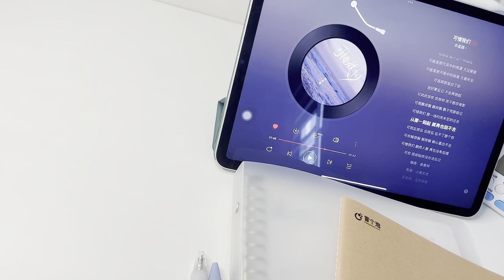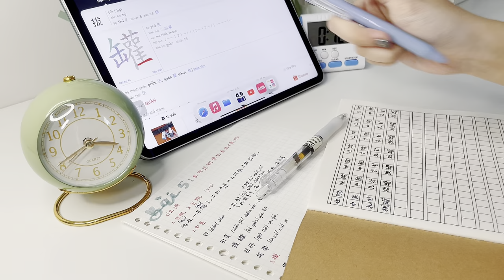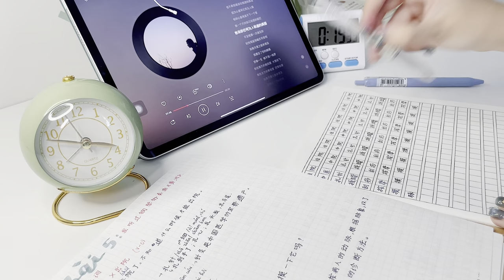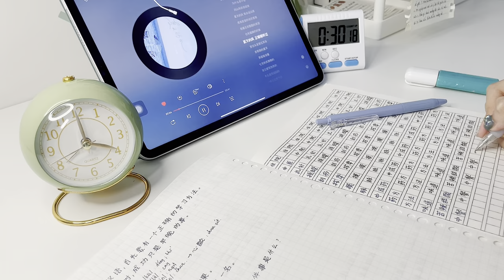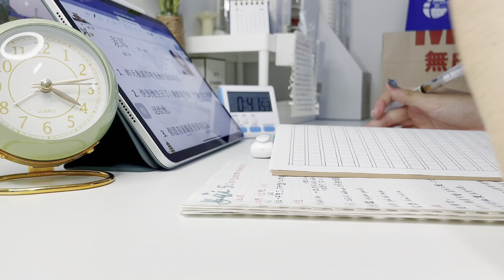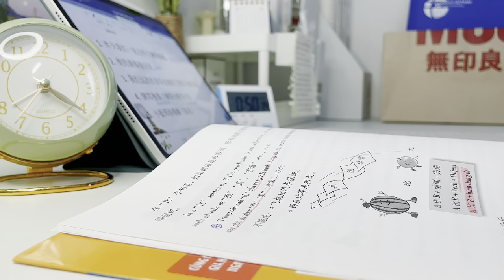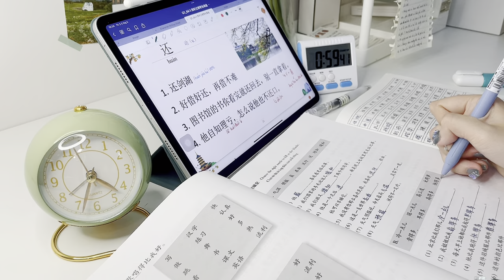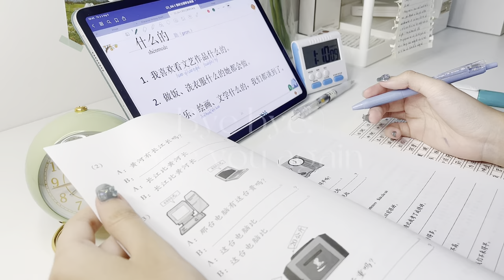ÔN THI CUỐI KỲ CÙNG MÌNH!!!✏️//study with me #5// 1 hour at home (real sound + real time)//yingshu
Xem video ở chế độ 1080p.

Tuần này và tuần sau mình có rất nhiều bài thi cuối kỳ 🥹, mình biết các bạn đang xem video này cũng đang chạy nước rút cho kỳ thi của mình. Hy vọng video này sẽ mang lại động lực và năng lượng cho các bạn trong học tập và làm việc☀️Cùng hành động với mình nhé, bạn sắp chạm đến mục tiêu rồi🍀🔥

Hãy theo dõi và tym nhé🍓

Tôi là sinh viên năm nhất Học viện Ngoại giao. Tôi đang học ngoại ngữ Trung và Truyền thông quốc tế. Ước mơ của tôi là trở thành một nhà truyền thông giỏi. Vlog của tôi là về học tập, nấu ăn, đi đó đi đây, v.v. :D

📌 yingshu._

观看 1080p 视频。

希望你们能从我的视频找到生活的动力。☀️

请大家给我关注和喜欢啊🍓

📌 我是谁？

我是外交学院一年级学生。现在我正在学习汉语和国际媒体。我的梦想就是成为一个很好的沟通者。我的视频是关于学习、做饭、去哪里去这里哈哈、v.v. :D

工作请求和查询，请点击这里。📩

请大家点击此处注册🌟

📌 yingshu._